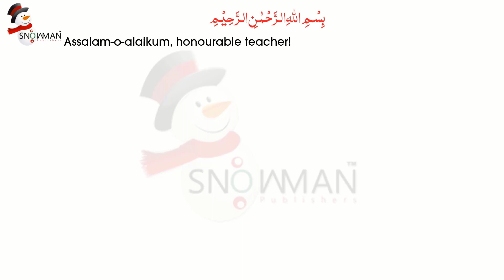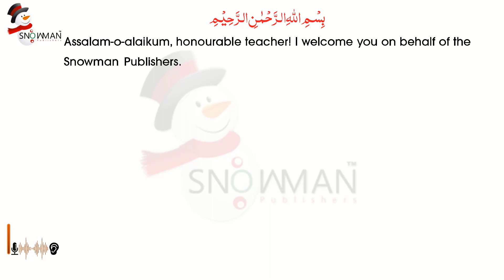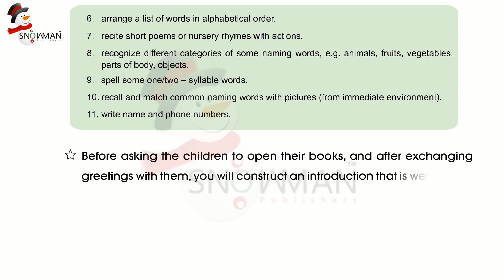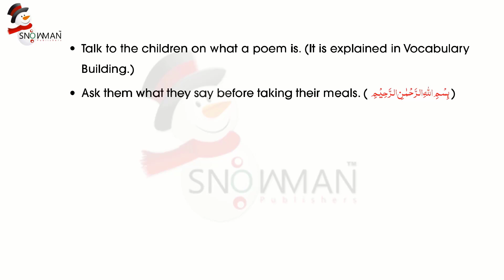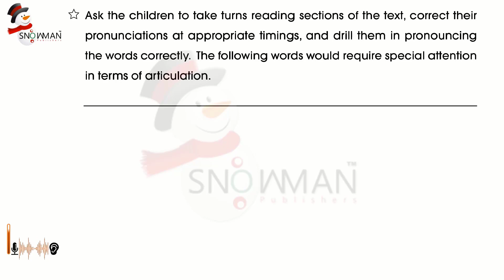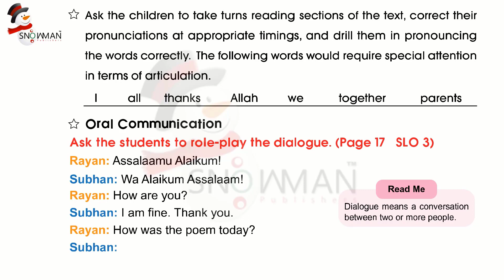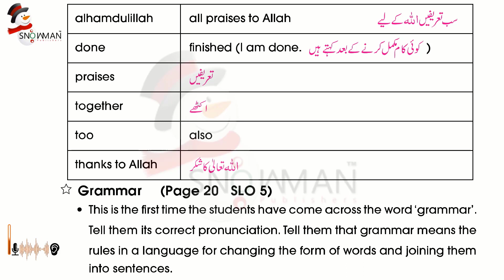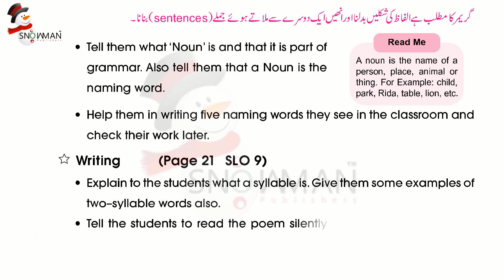English Class 1, Ch 2 Tutorial